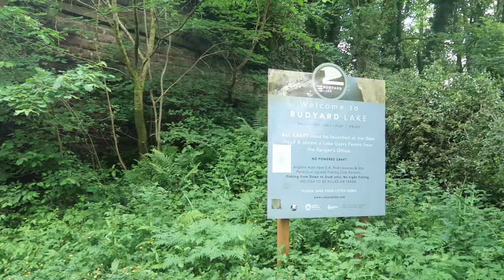Solo Female Car Camping in the UK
Join me on my spontaneous solo female car camping trip.

📹 CHAPTERS
00:00 Intro and finding a park up
03:27 Spot one
04:48 Messy car
06:20 Driving to my park up for the night
09:09 Dinner and evening walk
11:45 Going to bed in the car
14:30 Good morning
17:10 Driving to supermarket to clean up

Miserable Solo Female Car Camping in Wales